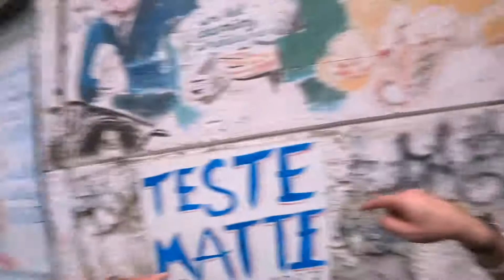Exploring The Spanish Quarter, Naples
Local man Tony takes me on a tour of the Spanish Quarter while showing me some of the street art in the area including some of his own "Mama Art". My plan was to take a couple of photos of the Maradona mural but after meeting my new pal Tony I stuck around for a while and made the most of the Neapolitan hospitality.